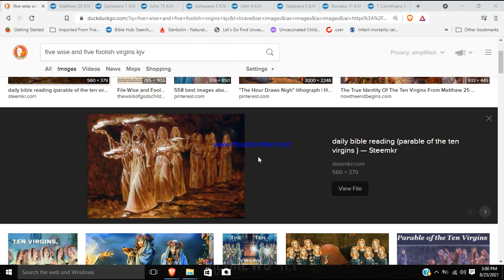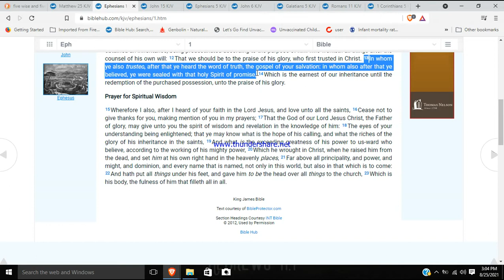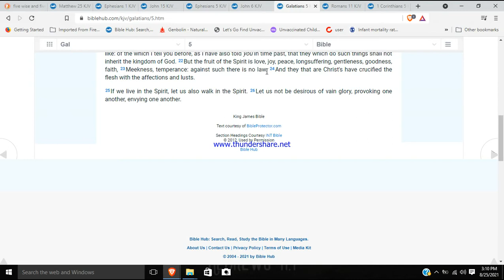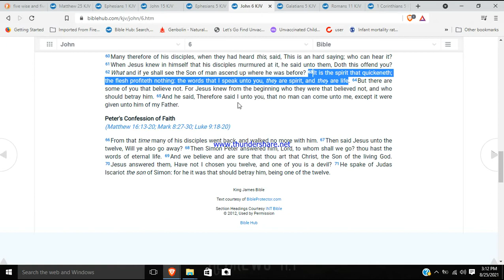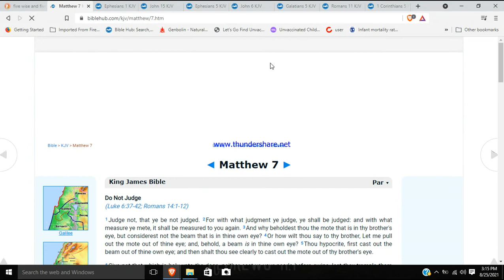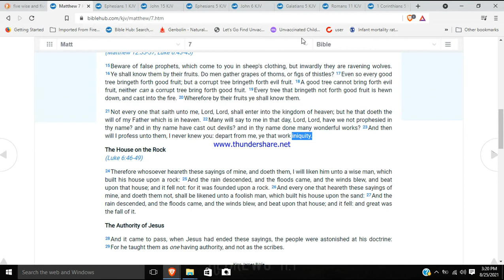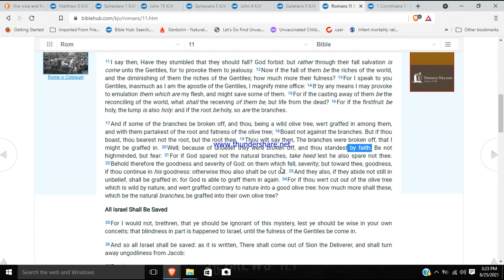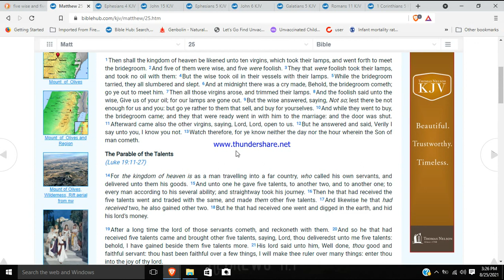Are you one of the five wise virgins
I don't make to many TikTok vids, but I mirror share what others are putting out that sites like YouTube will not allow.
UserName: JesusGivesYouCojones

Reaching out to others and using your money to help the poor and needy are more important, but I take if you are willing to give.